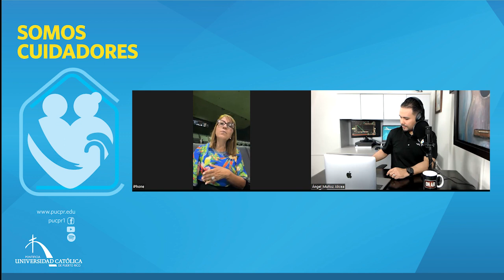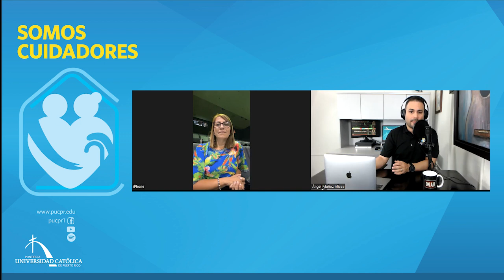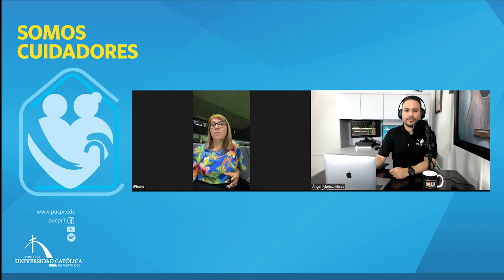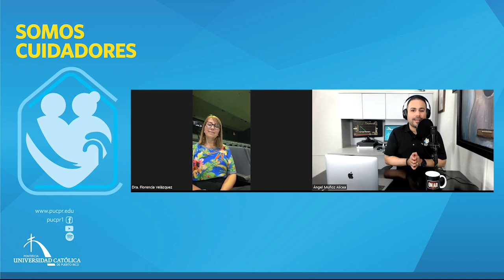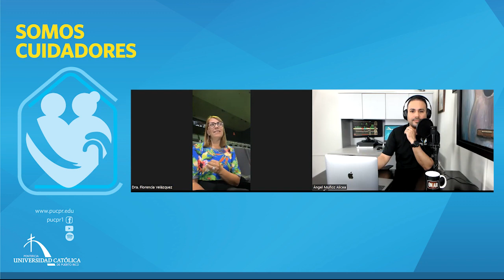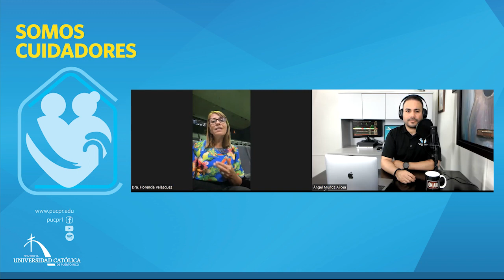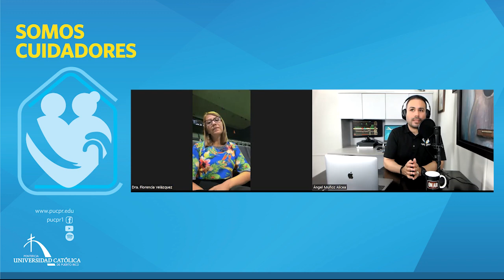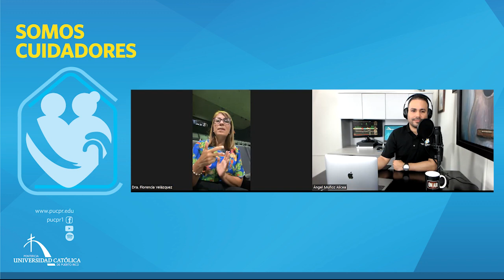Unidos contra el Alzheimer